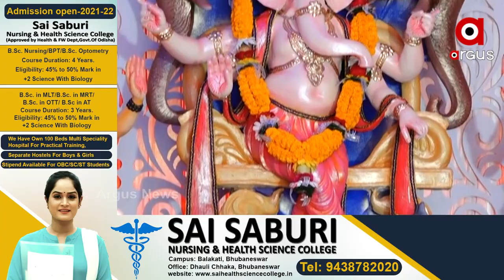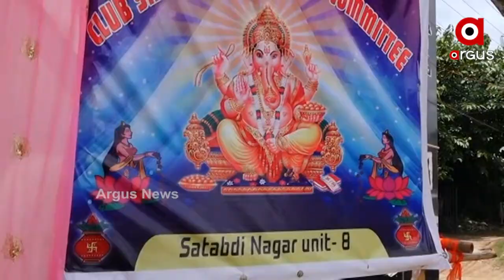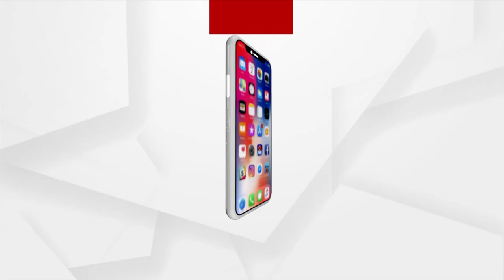ଆଜି ପବିତ୍ର ଗଣେଶ ଚତୁର୍ଥୀ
ଆଜି ପବିତ୍ର ଗଣେଶ ଚତୁର୍ଥୀ। କଟକଣା ଭିତରେ ସର୍ବାଗ୍ରେ ଅଦ୍ୟ ଦେବତାଙ୍କୁ ପୂଜା କଲେ ପୁରା ରାଜଧାନୀ ବାସୀ। ସ୍କୁଲଠୁ ଆରମ୍ଭ କରି କଲେଜ, ବସ୍ତି, କ୍ଲବ, ବିଭିନ୍ନ ସଂଗଠନ କରିଛି ବିଘ୍ନ ବିନାଶକଙ୍କୁ ଆବାହାନ